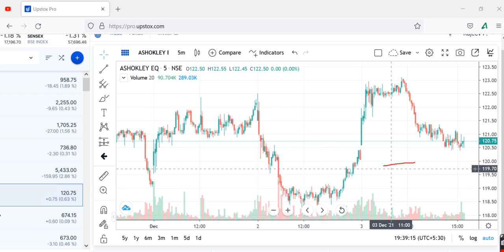ASHOK LEYLANDTARGET , TATA MOTORS SHARE PRICE TARGET, ASHOK LEYLAND SHARE